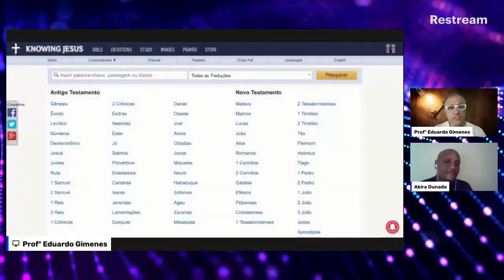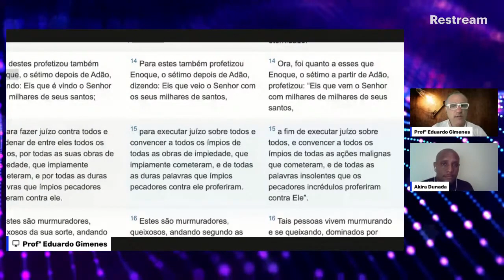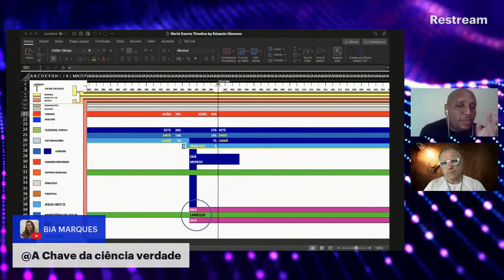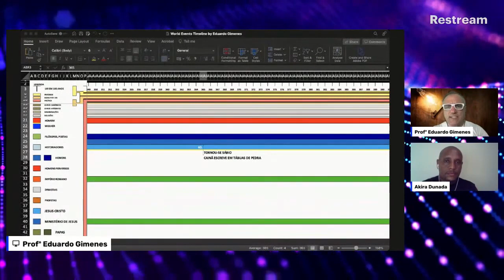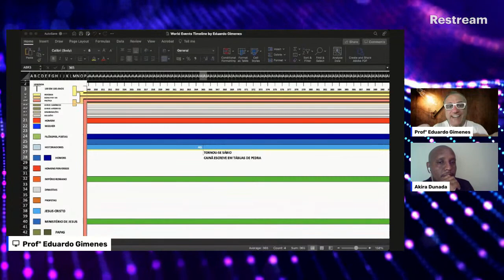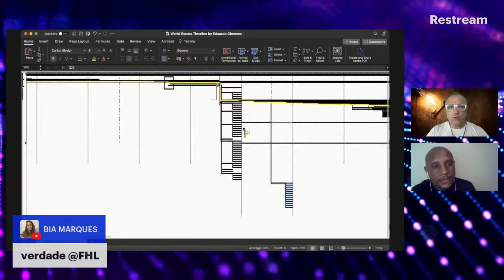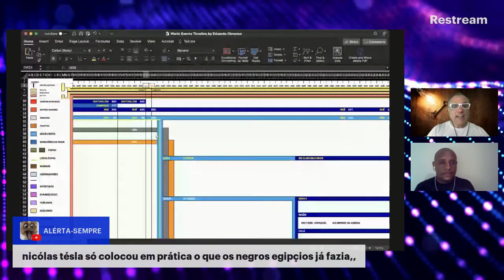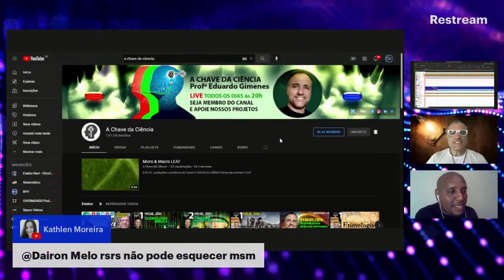Visita ao Canal AKIRA DUNADA falando sobre ENOQUE e JASHER nas ESCRITURAS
Aproveite!